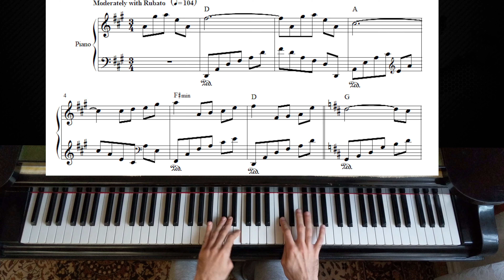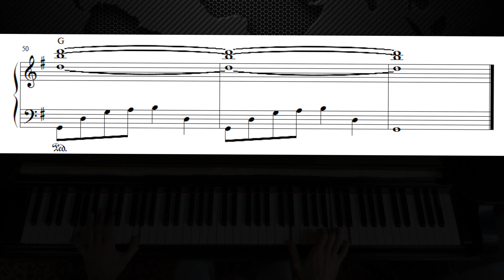Juliet's Theme - Haunted | Piano Tutorial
As requested here is the piano tutorial with sheet music for Haunted - "Juliet's Theme" composed by Debbie Wiseman. Hope it`s helpful and enjoy! :)